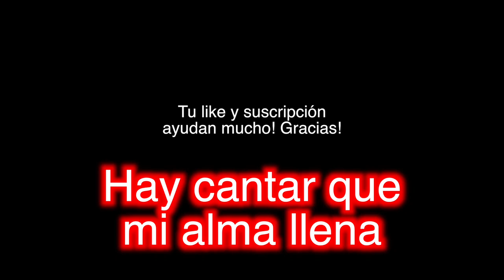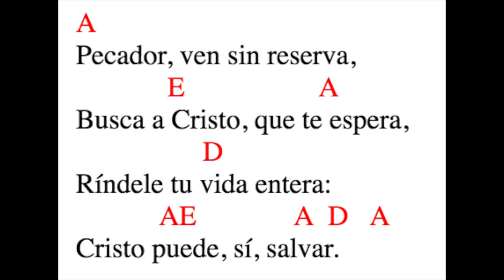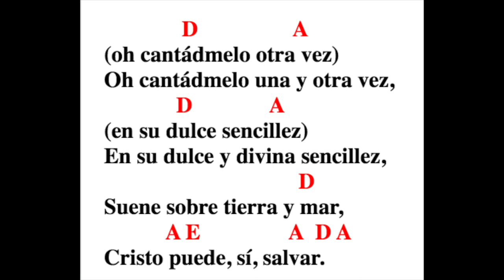Hay cantar que mi alma llena. COMPLETA "Pista" para cantar